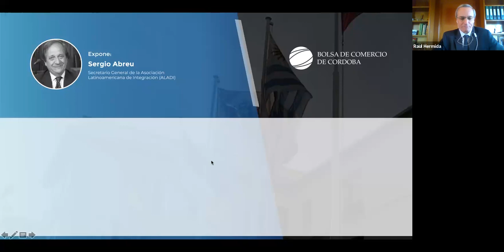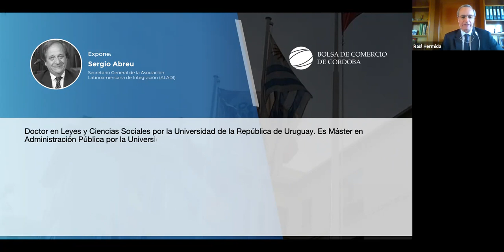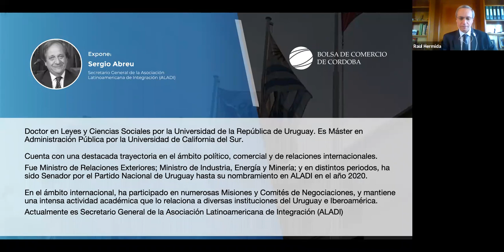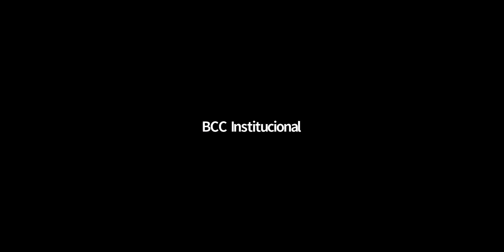Reunión Especial con Sergio Abreu